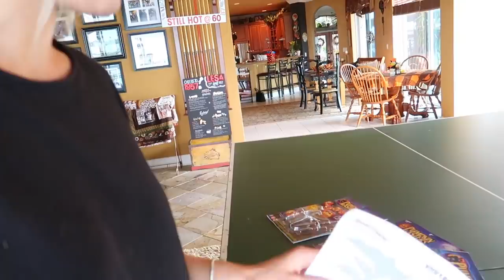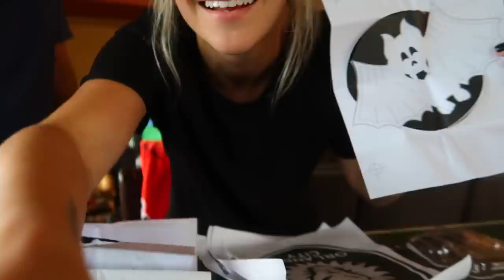I NEED YOU TO BE THE JUDGE! | pumpkin carving contest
lll  THIS IS WHAT HAPPENS   lll

Brady gets in a fight. Mitchell and I do our annually pumpkin carving contest with his family and I need your help! You need to be the judge of who wins this this year!

also, I grow a food baby.. don't be alarmed.

ll  STALK ME  ll

Mitchell's Snapchat: Mdolan26

ll  OOTV  ll

Black Shirt: Zara
Halloween Pants: Wal-Mart

ll  MAKE-UP  ll

*FOUNDATION*       Make Up Forever Matte (#30)
*CONCEALER*        Tarte Shapewear (light)
*CONTOUR*             NYX Wonderstick (universal)
*EYEBROWS*          Elf Eyebrow Kit (medium)
*BLUSH/HL*           Tarte Blush & Glow Duo
*MASCARA*           Covergirl Lash Exact